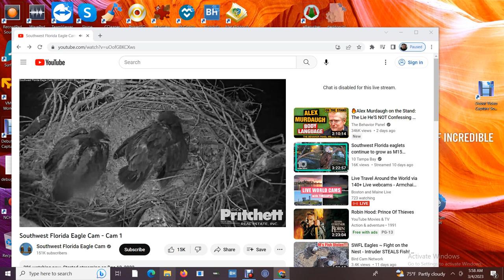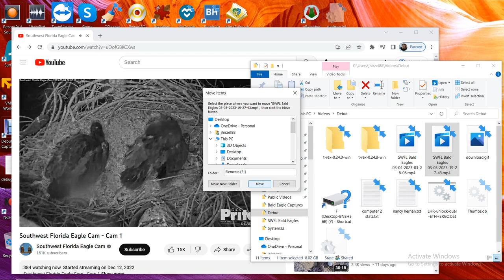SWFL Bald Eagles 03/04/2023 03:28